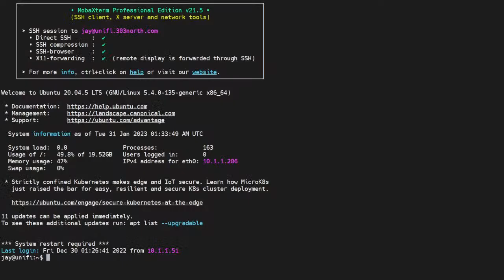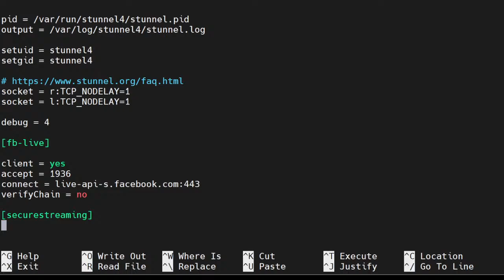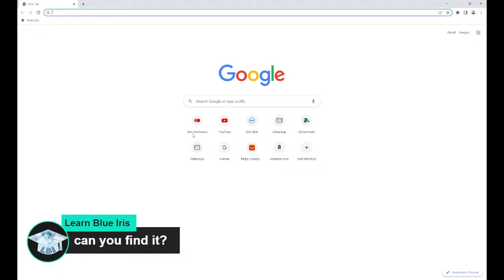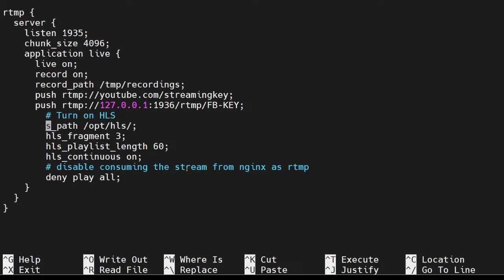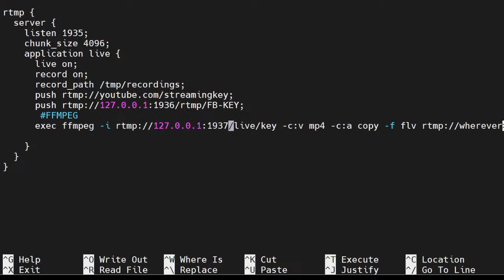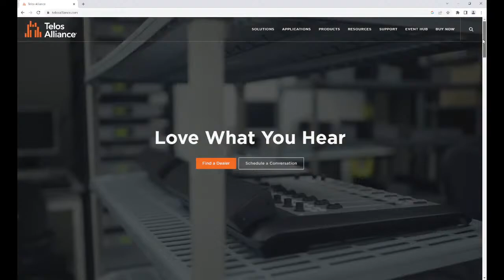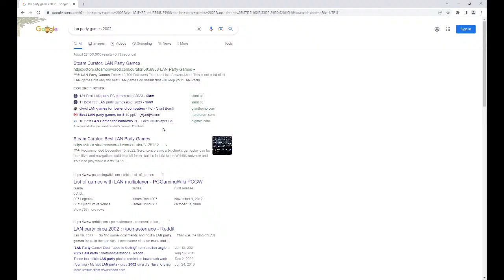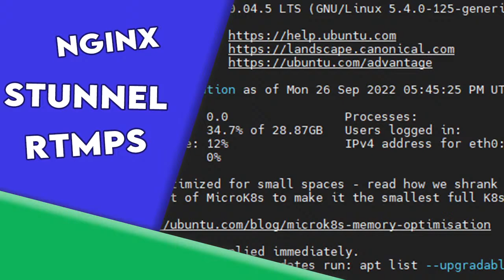Nginx + Stunnel = RTMPS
We discuss setting up a local RTMP reflector using Nginx and add Stunnel to make RTMPS streams.

05:05 Welcome
10:03 Newsroom Update
21:10 Podcast I like
25:52 Demo
1:03:41 Recap
1:06:20 Improved audio
1:12:47 Video games
1:16:15 LAN parties and my computer history